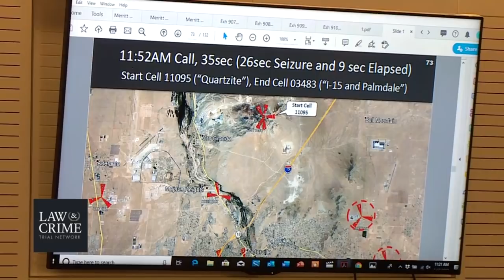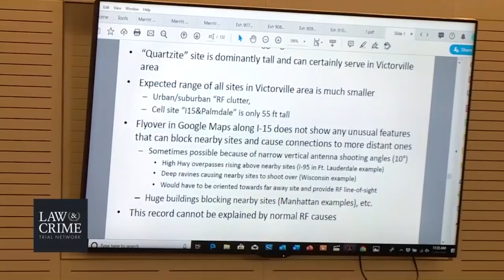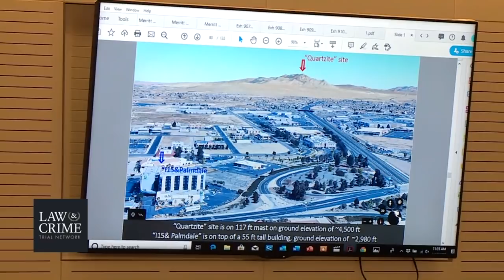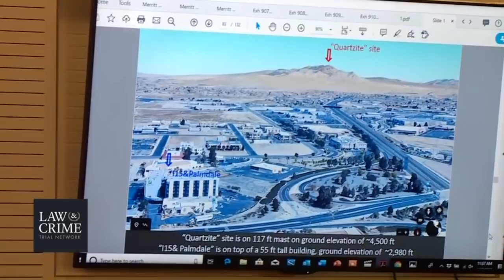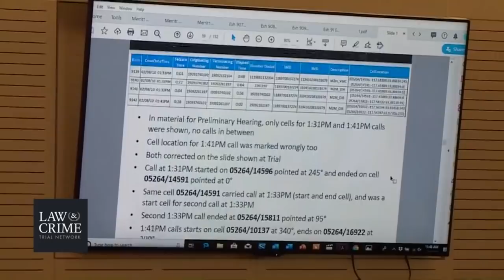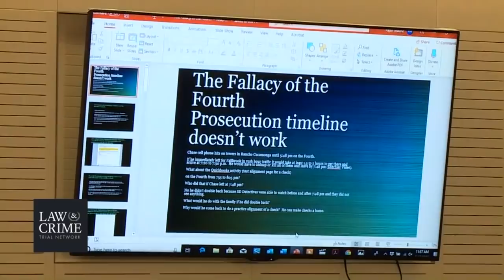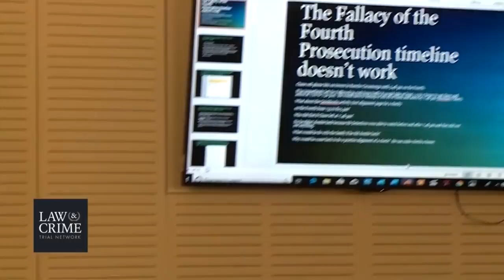McStay Family Murder - Motion for New Trial Part 1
Jurors recommended life in prison in the father’s passing, but recommend the death penalty for what Merritt was convicted of doing to the mother and her children.

San Bernardino County Deputy District Attorney Britt Imes underlined the brutality of the murders. The defendant beat the victims and left them dead in two shallow graves in the Mojave desert because he owed the family patriarch tens of thousands of dollars, he said. The family was considered missing February 4, 2010, and weren’t discovered until 2013.

The defense tried to show that this was a close case and attempted to appeal to any lingering doubt the jurors may have had. They had argued at trial that another business partner could’ve been responsible for the murders. That argument didn’t convince the jury. Jurors didn’t just convict Merritt, but they decided that he should die. It is a moot point, at least as things stand. California has had a moratorium on capital punishment in place since March. The state wasn’t prolific in executing inmates in recent decades, and hasn’t executed anyone since 2006, even though there are hundreds of inmates on death row.

Nonetheless, this sentencing hearing would put an end to a grisly case that has been ongoing for almost a full decade.